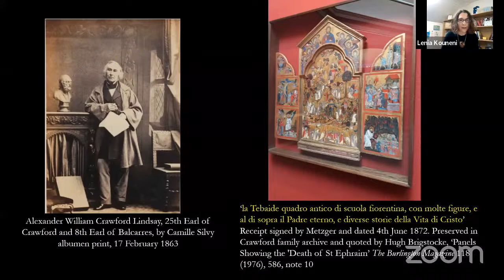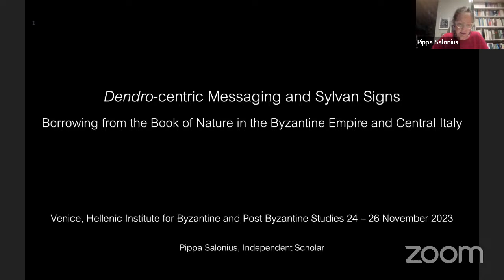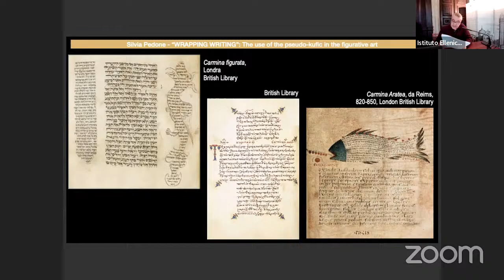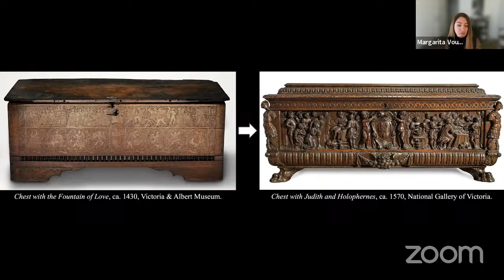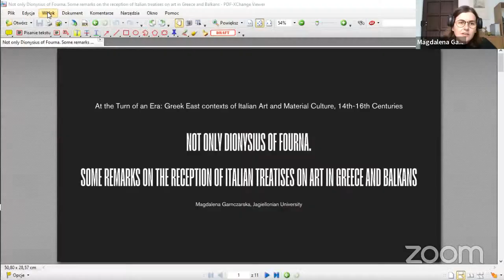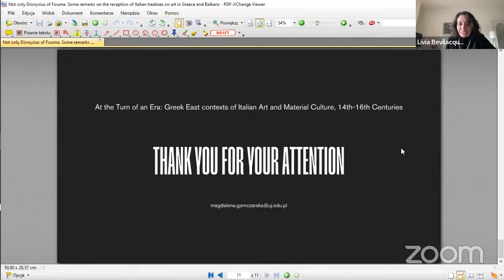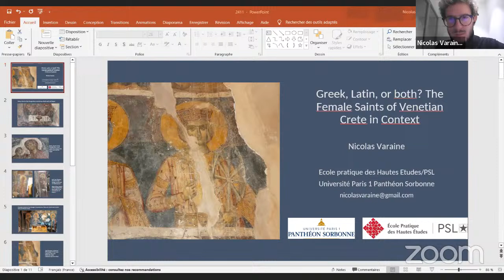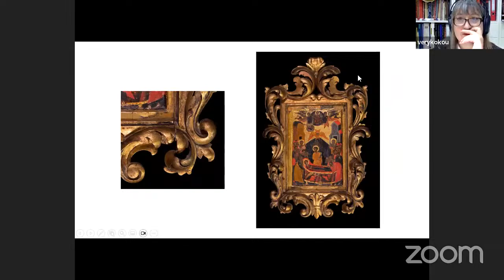Inter. Conference- At the Turn of an Era - Hellenic Inst. of Byzantine and Post-Byzantine Studies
At the Turn of an Era: Greek East contexts of Italian Art and Material Culture, 14th-16th Centuries

KEYNOTE LECTURE
  Anthi ANDRONIKOU
 Middle Ages

1st SESSION – Italian Art in Italy and the Levant
Chair: Paschalis ANDROUDIS

Lenia KOUNENI
       Exploring transcultural relations in a late Dugento triptych

Theodoros IOSIPHIDIS
           Aspects of the pictorial themes of the complex of Santa
  Maria Novella in Florence

Pippa SALONIUS
   Dendro-centric Messaging and Sylvan Signs: Borrowing
   from the Book of Nature in the Byzantine Empire and
   Central Italy

Silvia PEDONE
 "Wrapping writing": the use of the pseudo-kufic in the
 figurative art

Chiara CONCINA
   Between East and West: monstrous races and infidels in
   the illuminations of the Cocharelli codex (14th c.)

Mabi ANGAR
   The Cocharelli Codex (14th Cent.) as a Source for the
   Material Culture of a Genoese Merchant Family in the
   Eastern Mediterranean

Margarita VOULGAROPOULOU
   From Venice to Crete and back: The multiple lives of an
   icon from Harvard Art Museums

2nd SESSION – Italian Art in continental and insular Greece
Chair: LIVIA BEVILACQUA

Magdalena GARNCZARSKA
   Not only Dionysius of Fourna. Some remarks on the
   reception of Italian treatises on art in Greece and Balkans

Konstantinos GRAVANIS
   Raphael’s Network in Greece

Ianthi ASSIMAKOPOULOU
        Massacre of the Innocents: Sources and Interpretation

Sofia ZOITOU
   Italian Art in Hospitaller Rhodes: Contextualizing the Wall
  Paintings of the Church of Saint George Chostos

Nicolas VARAINE
  Greek, Latin, or Both? The Female Saints of Venetian Crete
      in Context